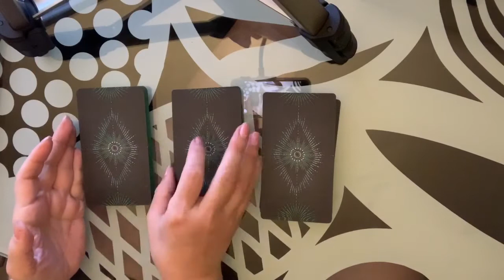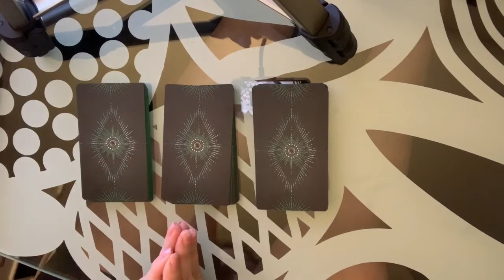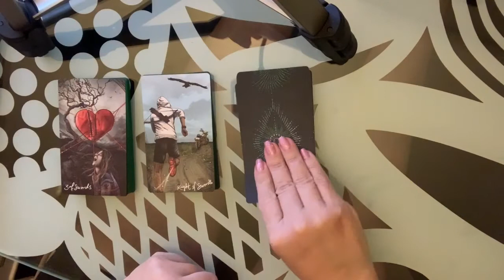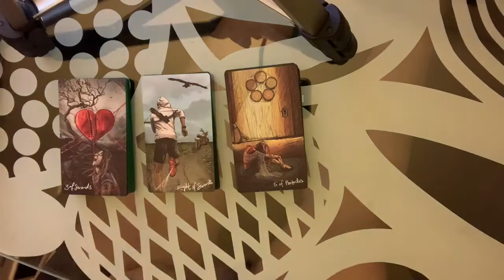Yes Or No?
And here we go! Enjoy😊

PLEASE REMEMBER THAT THIS IS A GENERAL READ! IT WILL NOT RESONATE WITH EVERYONE. THIS READING IS REALLY INTENDED FOR WHEN YOU COME ACROSS IT.

Remember we all have free will.

Pile 1: 1:50
Pile 2: 2:13
Pile 3: 2:56

Decks used:
Light Seers